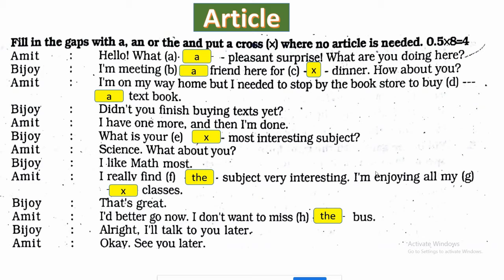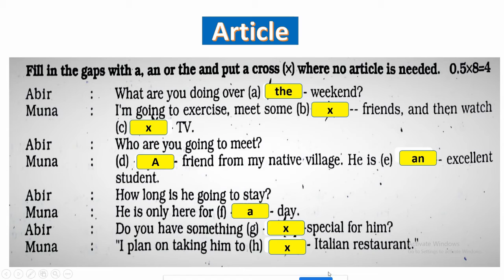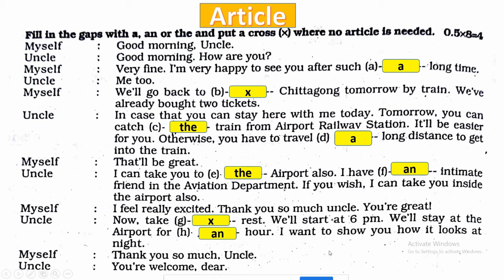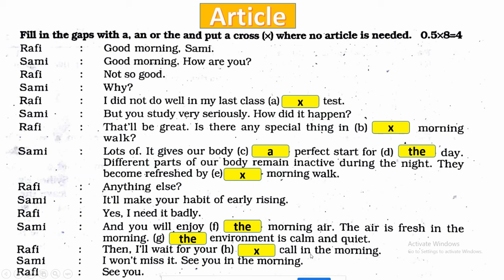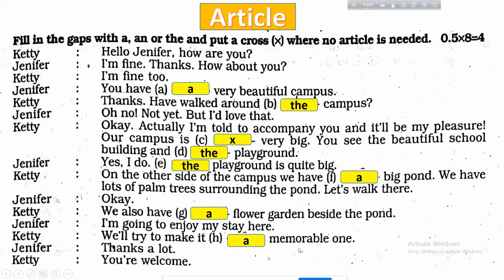Articles || HSC || English 2nd Paper|| Answer with Explanation|| Mansura